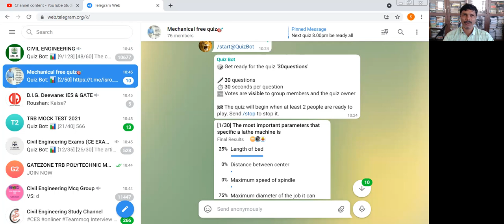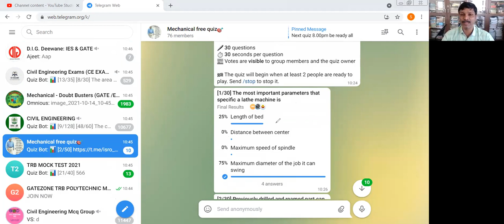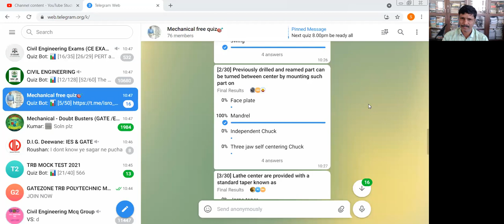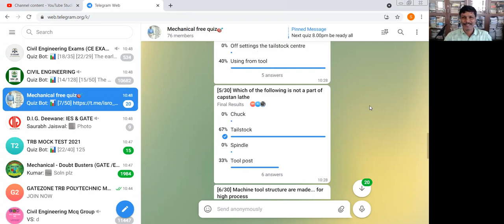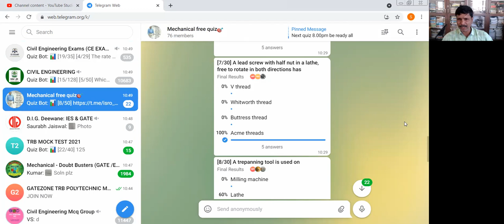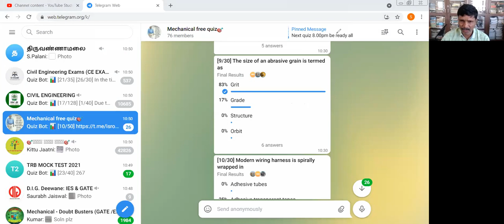TOP 10 MCQ SERIES TRB POLYTECHNIC LECTURER EXAM MECHANICAL ENGINEERING BY PROF R SURENDRAN